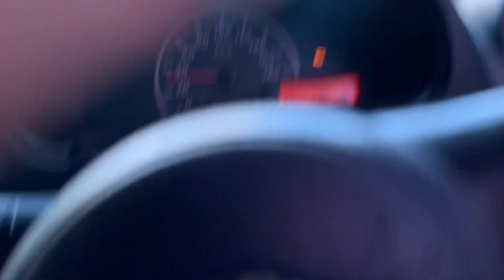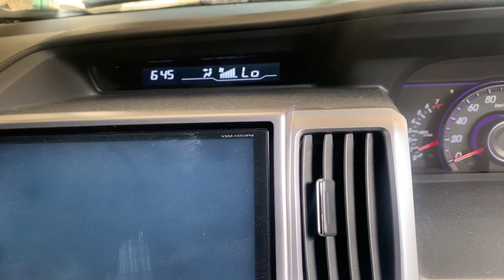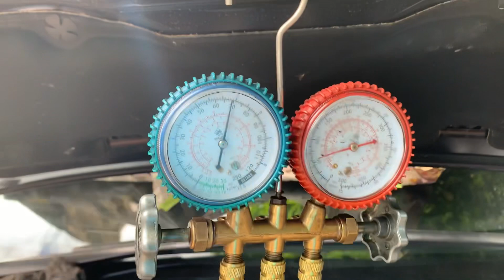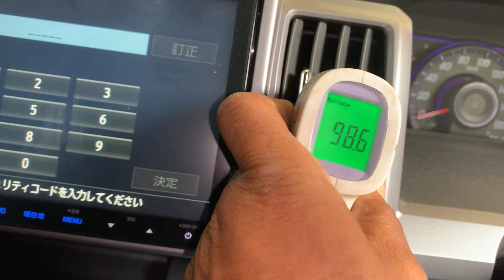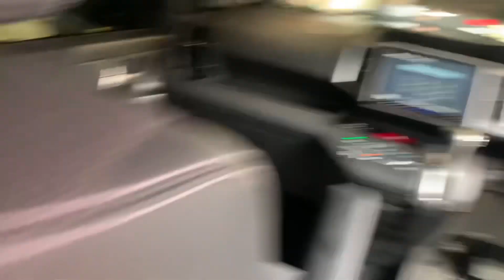Honda Stepwagon A/C Recharge (Regas and oil)